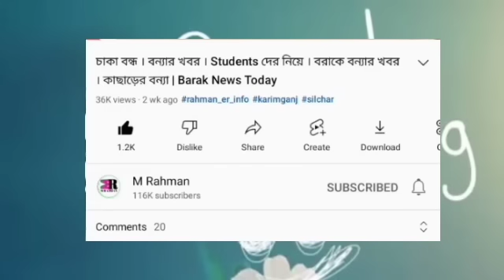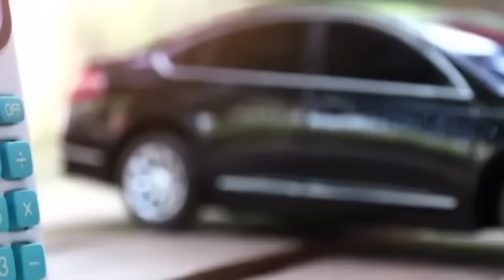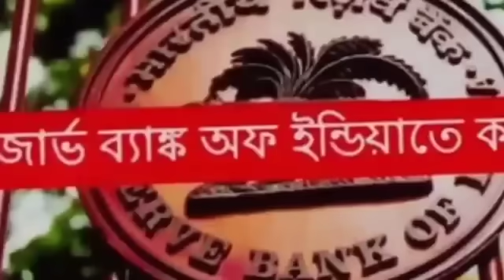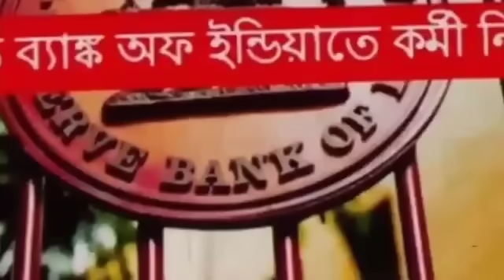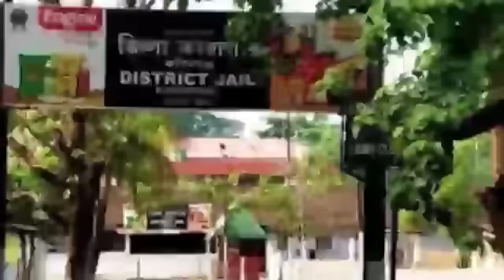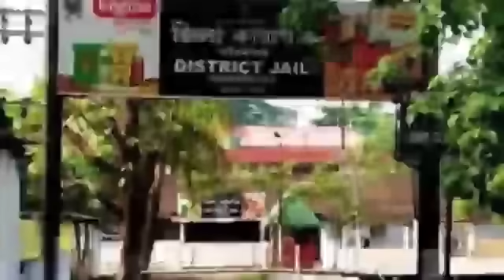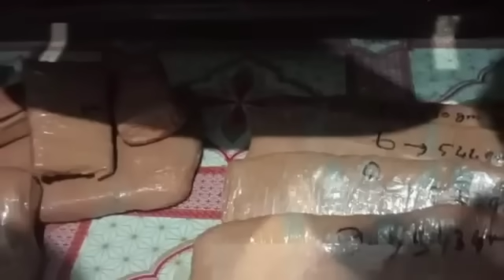বিরাট সুখবর! মহিলাদের বিনামূল্যে | চাকরি সুযোগ | ৭৫ লক্ষ নতুন | Online আবেদন | আজ বরাকে | Barak News